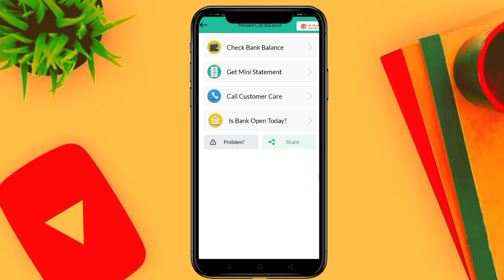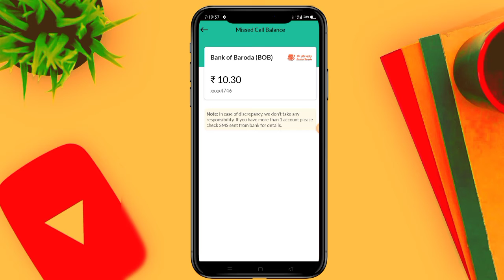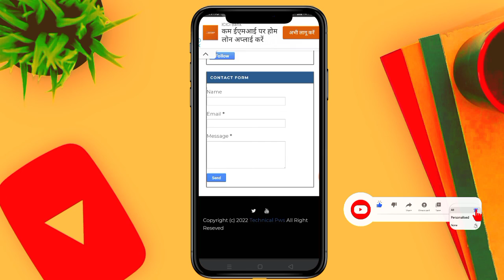bank balance kaise check Karen I kisi bhi Bank ka Paisa check I Paisa kaise check Karen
sirf account number se bank balance kaise check kare
aadhar card se paisa kaise check karen
khata number se bank balance kaise check karen
sbi bank ka paisa kaise check karen